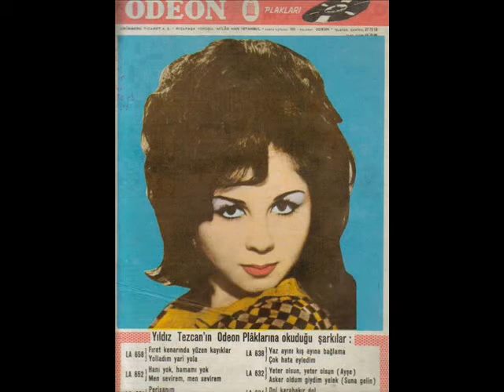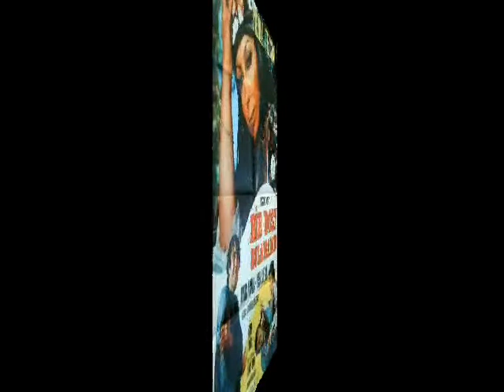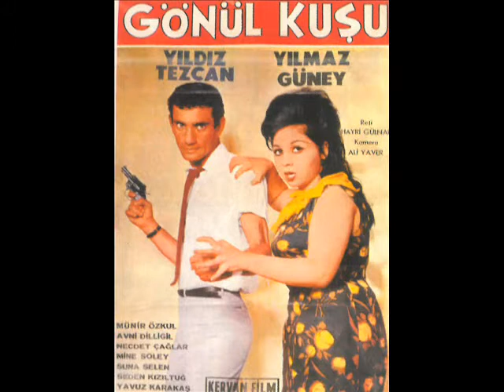yıldız tezcan bir zaman aglayıp koştun peşimden